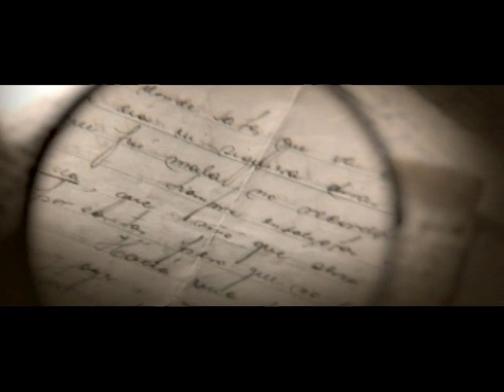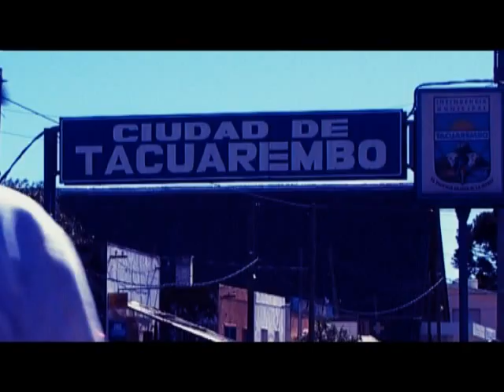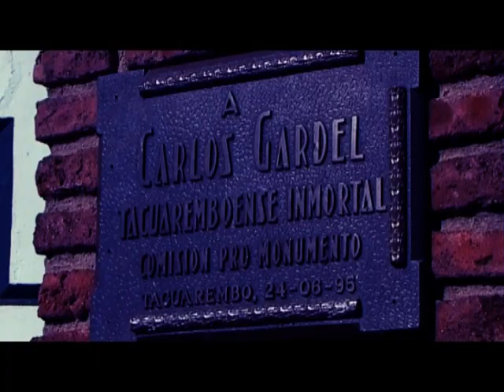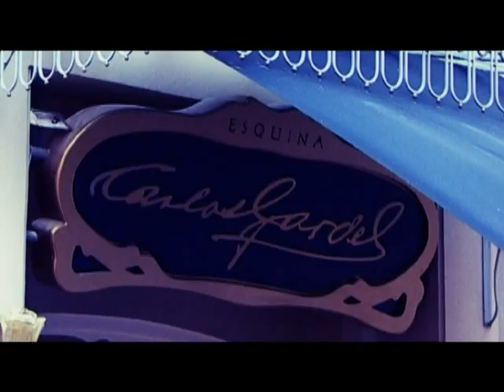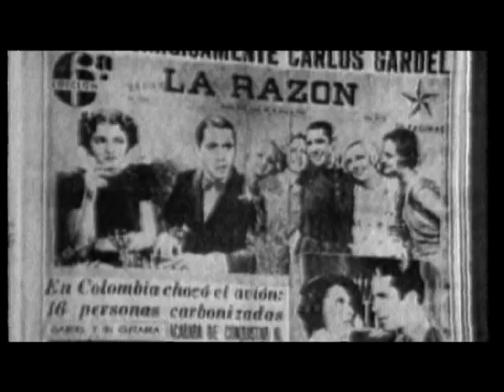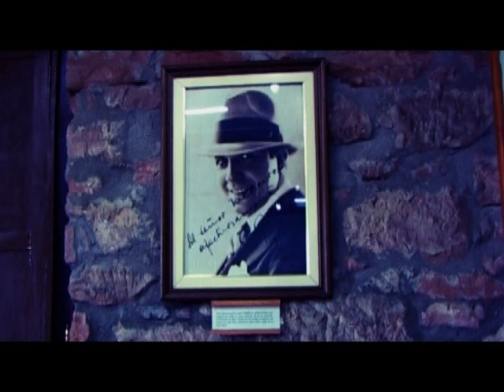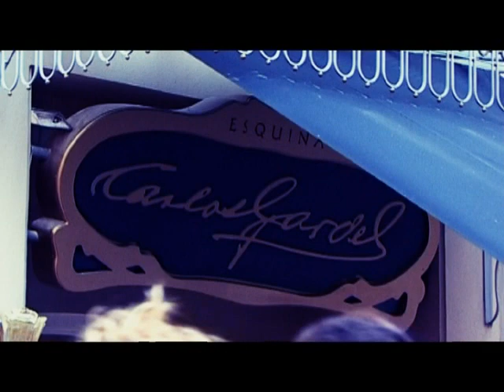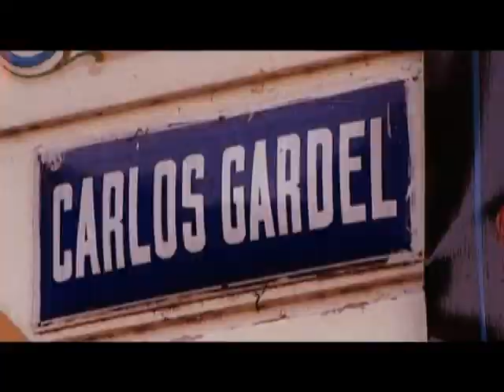EL MITO DEL ZORZAL - Leyendas sobre Carlos Gardel - Voces Anónimas 2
A nadie escapa que la figura de Carlos Gardel --también llamado el Zorzal Criollo, el Morocho del Abasto, el Mudo, el Troesma o el Mago- es una de las más poderosas del imaginario rioplatense. Y también del mundo, pues en el año 2003 la UNESCO declaró a su voz patrimonio histórico de la humanidad. Algunos lo han llamado "el mito de los mitos" o el "mega-mito" pues, en efecto, muchos aspectos de su biografía han dado lugar a un sinfín de historias que la tradición oral de ambas orillas del Plata no cesa ni cesará de repetir. Estas leyendas tienen que ver con el nacimiento, la vida, la muerte y el tiempo posterior a la misma de la figura más importante de la historia del tango.